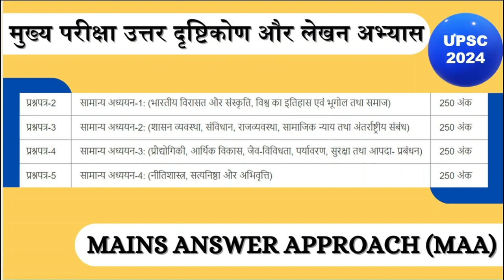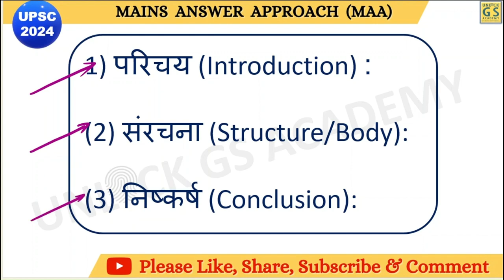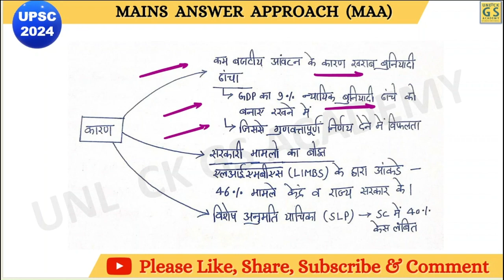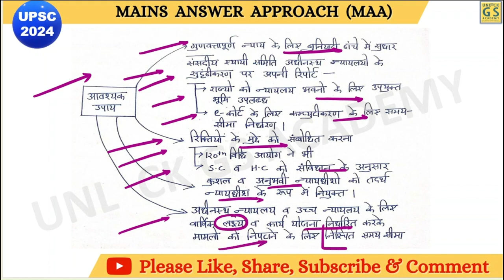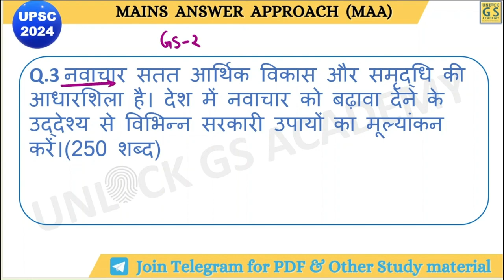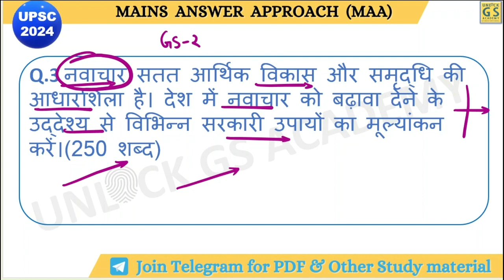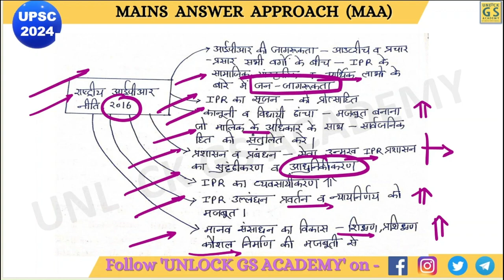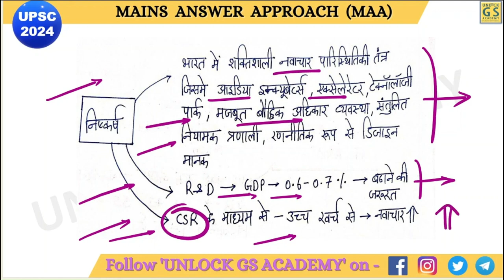(MAA)MAINS ANSWER APPROACH (मुख्य प्रश्नपत्र उत्तर लेखन अभ्यास) WEEK 1st GS-2 |UPSC |PCS |2024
📚"Write to Win"📚
UPSC 2024 Mains Answer Approach (MAA) Series

🌟 About the Program:
Success is a journey, not a destination.
UPSC मुख्य परीक्षा उत्तर लेखन अभ्यास कार्यक्रम  यात्रा में हमारे साथ जुड़े। हम सामान्य अध्ययन प्रश्न पत्रों के लिए उत्तर लेखन अभ्यास में आपकी मदद करने के लिए प्रतिबद्ध हैं। हमारी Mains Answer Approach (MAA) Series इस चुनौतीपूर्ण यात्रा के दौरान आपका विश्वसनीय साथी बनने के लिए डिज़ाइन की गई है।

🔍 What to Expect:
-In-depth analysis of UPSC Mains syllabus
-Comprehensive coverage of GS Papers 1 to 4
-Case studies
-Essay writing practice
-Proven answer writing strategies
-Insights from experienced educators
-Weekly guidance to track your progress